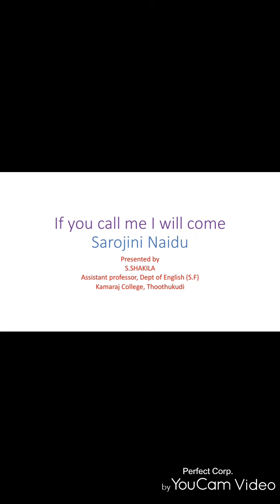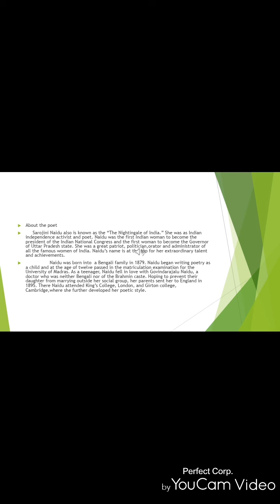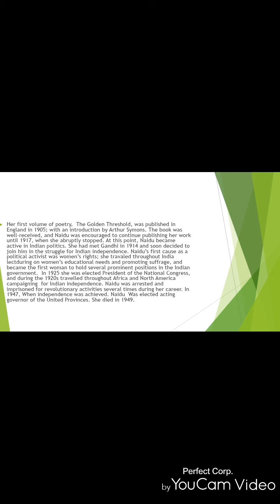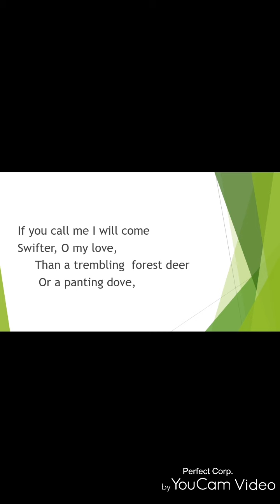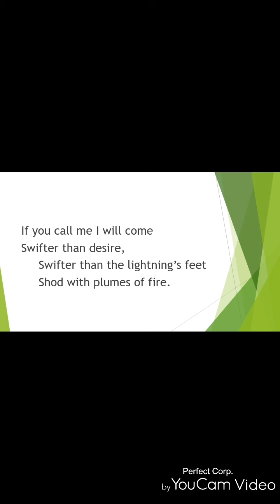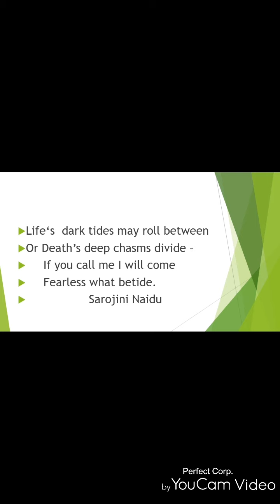Eng_ III_ Sem VI _Part IV _video on if you call me poem